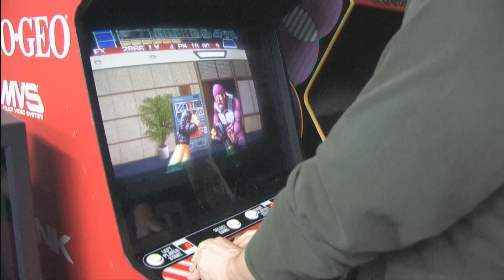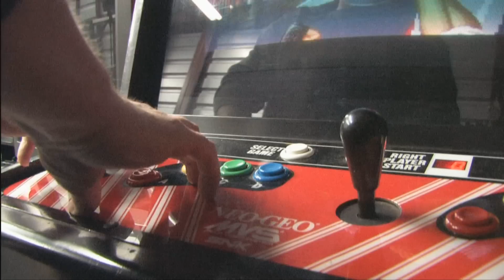Classic Game Room - THE SUPER SPY review for Neo-Geo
ULTRA MASSIVE VIDEO GAME CONSOLE GUIDE VOLUME 1

ULTRA MASSIVE 2

OLD TIMEY PICTURES WITH SILLY CAPTIONS!!

Classic Game Room reviews THE SUPER SPY for Neo-Geo MVS from SNK released in 1990, a first person stabber and hallway walking simulator. Don't turn around!!! (because you can't)

Terrorists have taken over the company building and planted bombs for "terrorist action", it's your job as The Super Spy to stab them all in endless hallways while gaining experience, leveling up and scoring big points! Battle baddies with your fists, pistol, machine gun or rock it like a stabbing machine!

Classic Game Room describes The Super Spy as being "so bad that it's good" because of it's repetitive combat, super-cheesy bad guys and laughable English translations. "Bring it with!"

Also available on the Neo-Geo CD, action game fans looking for a unique SNK classic may enjoy The Super Spy's odd game play and first person style not common in arcade games from the era.